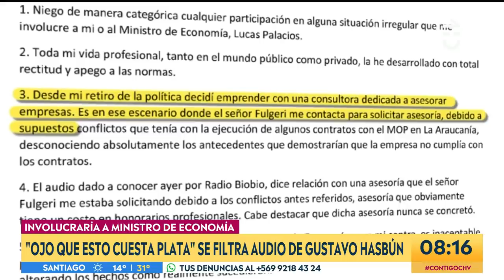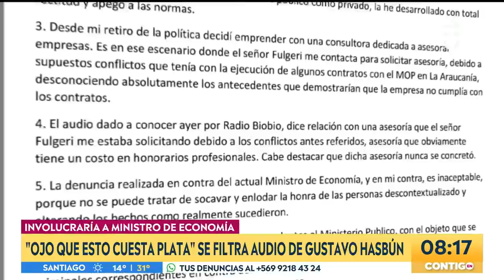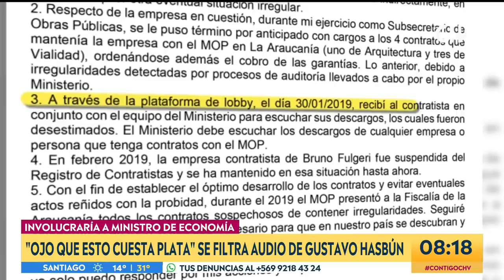"Ojo que esto cuesta plata": filtran audio de ex diputado Gustavo Hasbún - Contigo en la Mañana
Una filtración dejó en exposición una conversación del exdiputado UDI, Gustavo Hasbún, en donde se presume la existencia de coimas al interior del MOP de la Araucanía.

El Ministro de Economía, Lucas Palacios, también se encuentra involucrado en este caso como testigo.